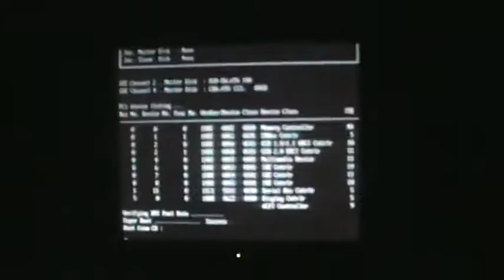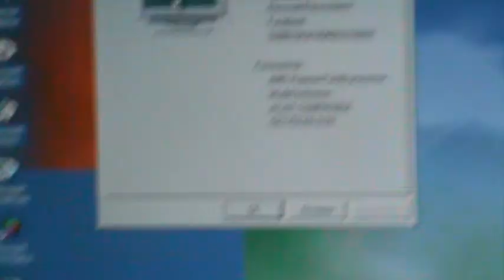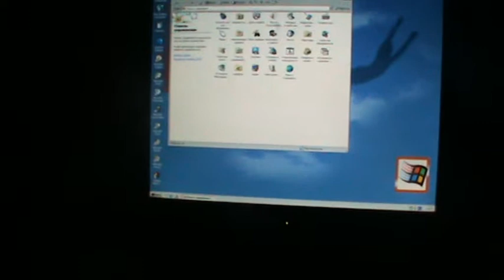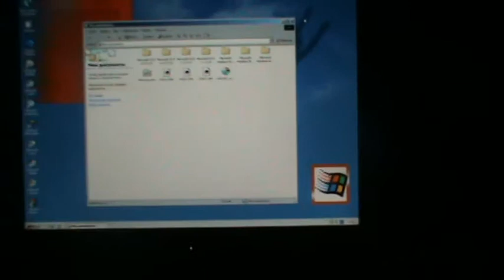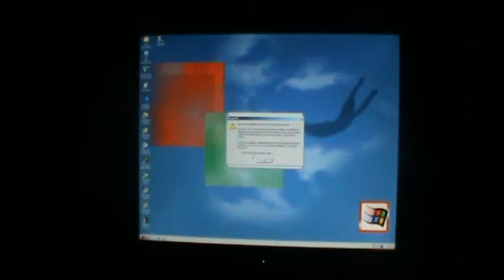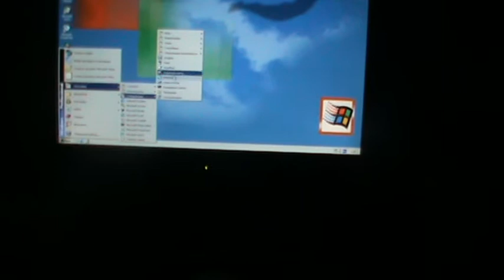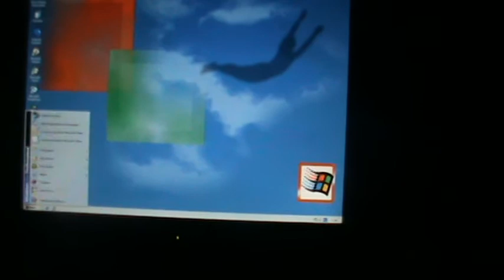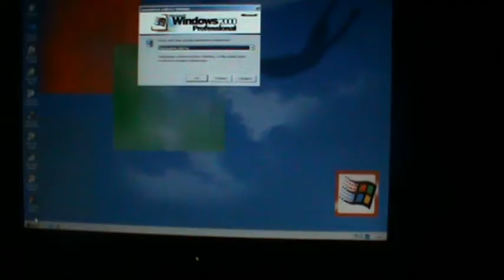Windows 2000 на AMD Hammer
В данном обзор об операционном системе Windows 2000 Professional SP4
Процессор AMD Hammer Family
На материнском плате Foxconn